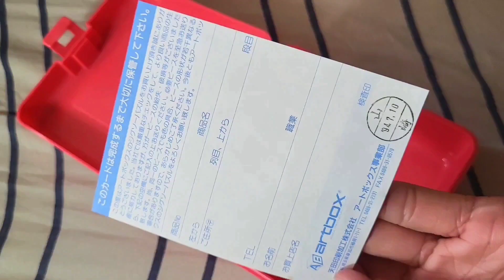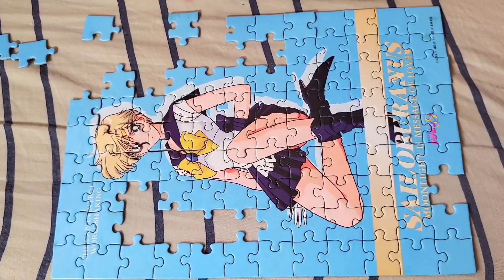💀toys unbox Sailor Uranus Puzzle 美少女戰士S 中古砌圖 （1994）